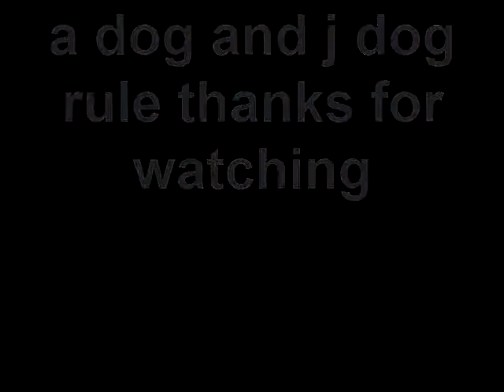NBA 2K11 theme song